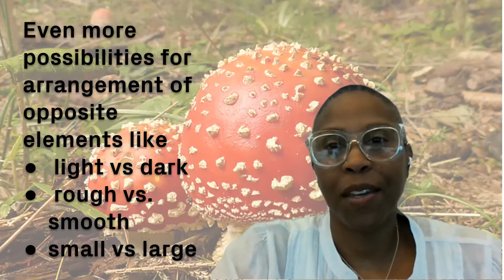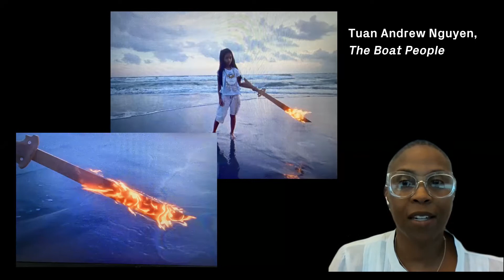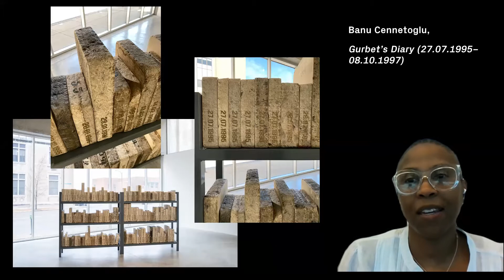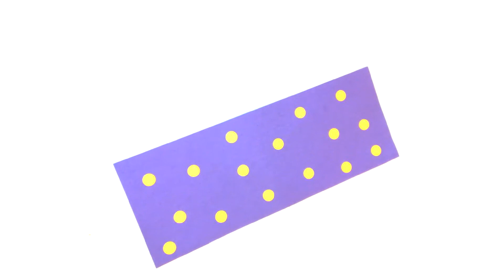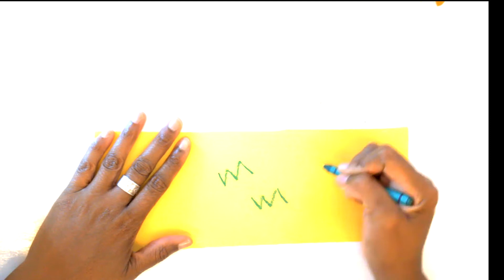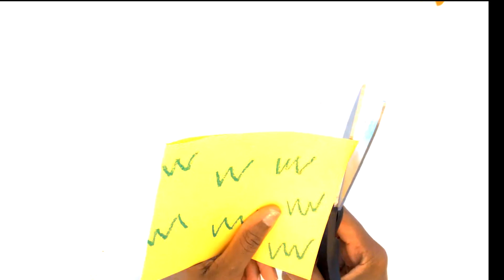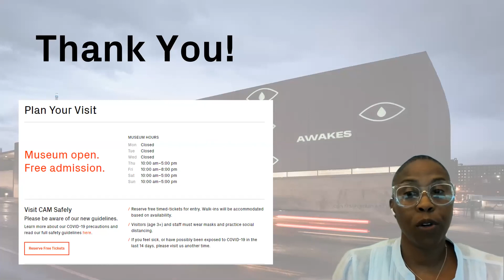Play Date: Cool Contrast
We created virtual Play Dates for when we couldn’t all be together at the Museum. We hope you enjoy this interactive video that explores how contrast makes artwork more interesting, with examples from the exhibition Stories of Resistance. Enjoy a performance from Dances of India's Nartana Premachandra, who focuses on how contrast can be used in dance. Then join along as CAM Community Access Manager CJ Mitchell makes sculptural forms from construction paper, drawing and adding design with a contrasting color.

Videos of other Virtual Play Dates can be found below. to see when the next onsite program takes place.